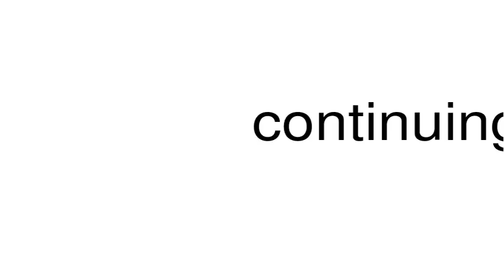How to pronounce continuingly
This is a satire channel. This is a satire channel. How to pronounce the word continuingly.